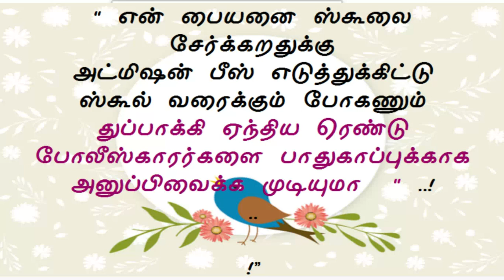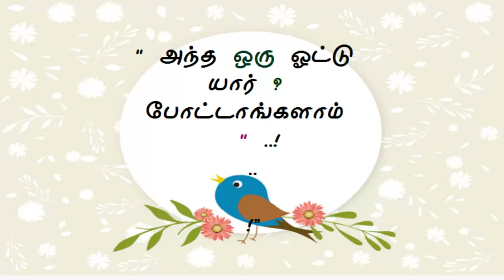தமிழ் கடி ஜோக்ஸ் -பாகம் 8 KadiJokes in Tamil